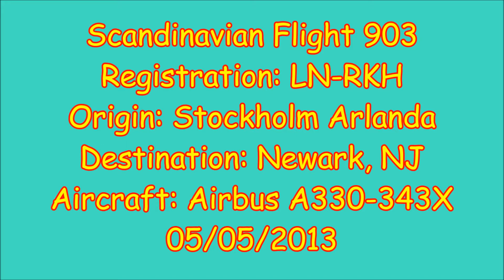Scandinavian Airlines Airbus A330-300! Landing at Newark Liberty International Airport (HD1080p)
HAPPY HEAVY AIRCRAFT FRIDAY!!! (Well...late)

FAVORITE!

Yay...a Scandinavian A330 landing at Newark. I didn't get the best view because they were landing on the 4's at the time. Later, they switched to the 22's.  This view is the best you can get for Runway 4 landings at EWR. Enjoy!

Scandinavian Airlines Airbus A330-343X (A333) LN-RKH (cn 497)
Landing on Runway 4L as SAS903/SK903 from Stockholm Arlanda Airport ESSA
RECENTLY VISITED:
Stockholm-Arlanda ESSA, Newark Liberty Intl KEWR, Copenhagen Kastrup Intl EKCH,
FUTURE VISITS:
Oslo Gardermoen Intl ENGM, Newark Liberty Intl KEWR, Stockholm-Arlanda ESSA